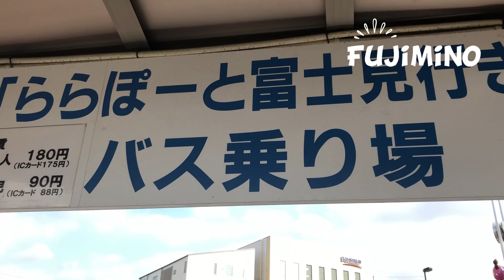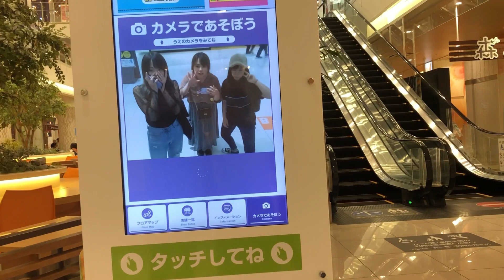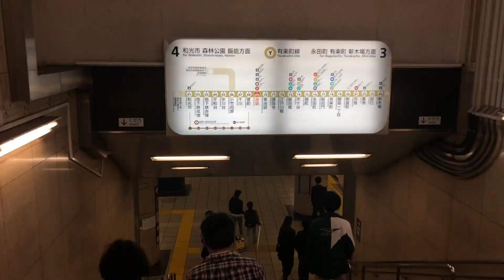[Vlog] Ooedo Onsen, Lalaport, Shabu shabu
The video is a little bit long but hope you enjoy it! I highly recommend you to visit Ooedo onsen when you are in Japan.